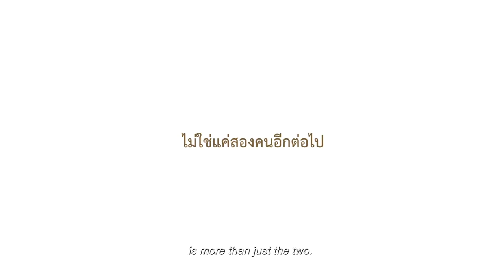Fathers is a simple, sweet depiction of same-sex monogamy and parenting.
Taiwan International Queer Film Festival 2017
Phoon, a 36-year-old financial and investment manager and Yuke, a 33-year-old Illustrator, has been married for 13 years. They adopted an orphan since he was a baby. When their son realizes the need of a mother, two fathers start to feel weird for him. One day, the Director of the Child Protection Office visits them and decides to find out the birth record of the child. When the birth mother appears, Phoon and Yike have to decide what the best is for their son.